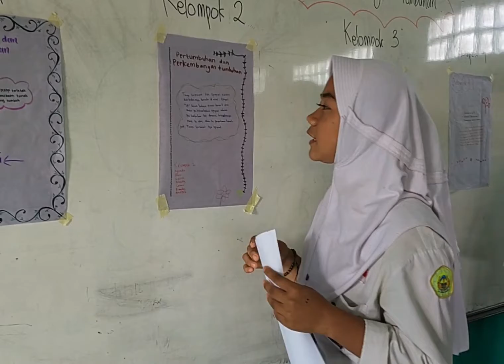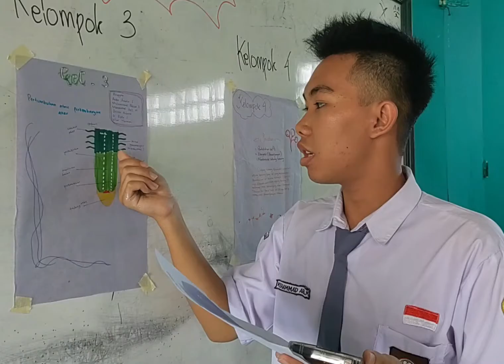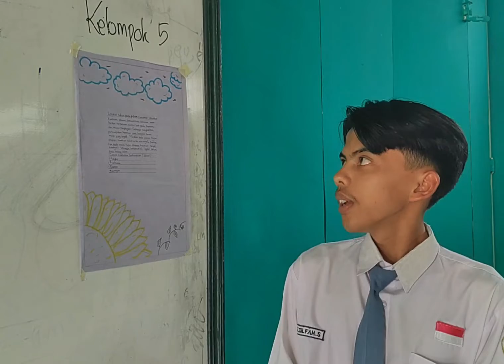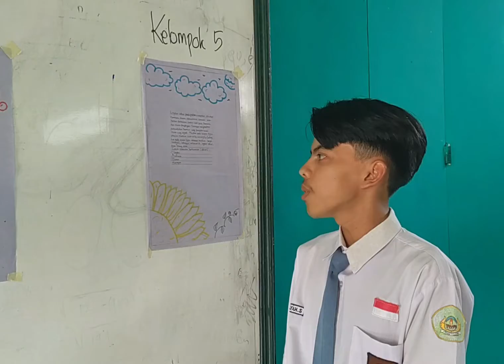Dokumentasi Diskusi dan Presentasi LKPD Pertumbuhan dan Perkembangan Tumbuhan Kelas 12 MIPA 5